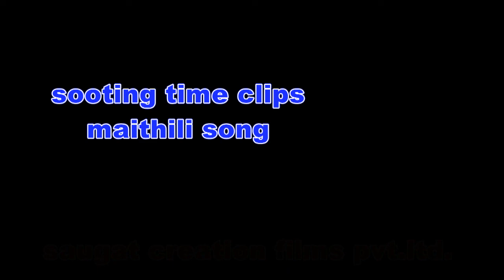sooting clips maithili song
Music video, Film, Short film, Documentary, Cartoon, Animation, Music, Research, Games, Apps, Program, Law, Education, Political etc.